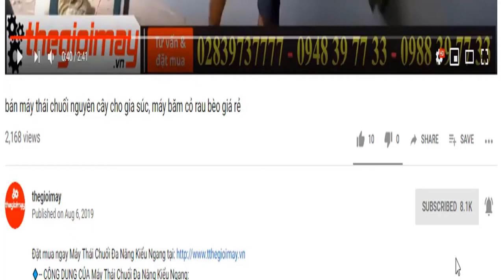Máy phun sương diệt khuẩn nano bằng điện, video sử dụng máy phun sương diệt khuẩn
✅ Máy phun sương ULV SIGCO GIÁ: 9,600,000 VNĐ BẢO HÀNH 12 THÁNG
✅ THÔNG SỐ KỸ THUẬT CỦA Máy phun sương ULV:
Với kích thước hạt sương mù có thể điều chỉnh linh hoạt: từ 10-50 micron dạng siêu mịn, Máy phun diệt côn trùng SM BURE ULV có khả năng tiêu diệt ngay bất kỳ loại côn trùng nào trong phạm vi tác dụng.
– Trọng lượng: 3 kg
– Động cơ điện: 220V – 1250w
– Bình chứa hóa chất: 3 lít
– Lưu lượng phun: 20l-H (Max 60 l-H)
– Kích thước hạt phun: 50 micromet
– Dải phun xa: 7 – 10m
– Dây cắm điện dài: 6m
✅ ƯU ĐIỂM CỦA phun sương UL:
– Máy phun ULV SIGCO chức năng phun hạt cực nhỏ đảm bảo sự thâm nhập và khuếch tán của thuốc đến các khu vực mà các thiết bị khác không thể làm được.
– Máy có tác dụng thổi khí cho việc làm sạch bụi, mạng nhện khoang chứa main của máy tính (PCB), giường, tủ trưng bày, và mọi góc của bất kỳ nơi nào khác thường không thể tiếp cận như lưng tủ..
– Sử dụng thổi gió làm sạch lọc gió ô tô, làm khô tức thì khi rửa xe, thổi lá sân vườn, dọn rác sân vận động..
– Cho phép sử dụng hoặc phun các hóa chất khác nhau như: thuốc trừ sâu, chất diệt khuẩn, chất làm tươi, kháng sinh, các chất bổ sung dinh dưỡng và kháng sinh, vi sinh vật, và như vậy bằng nhiều cách bao gồm giữ ẩm tức thời, nước hoặc dầu …
– Có thể được sử dụng bởi công ty sự kiện để trang trí bong bóng và bong bóng quảng cáo, v.v … với không khí mạnh
– Áp dụng cho không khí làm khô, làm sạch không khí, vv